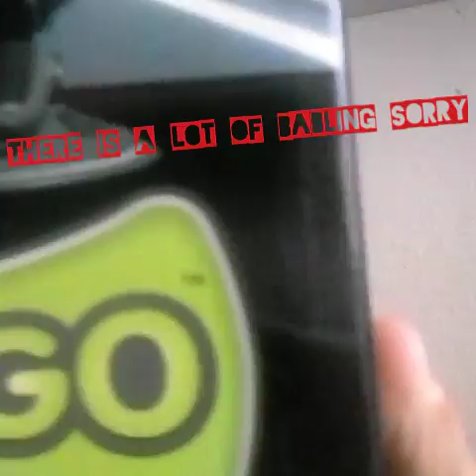Gatta go fast